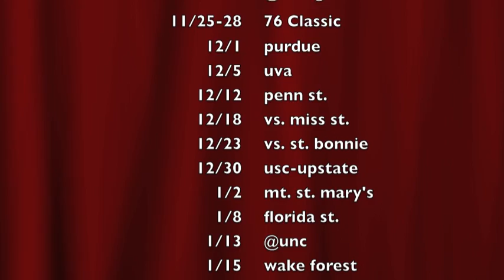This is Virginia Tech Basketball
A look at the Cassell, the fans, and the team for Virginia Tech basketball for 2010-11.